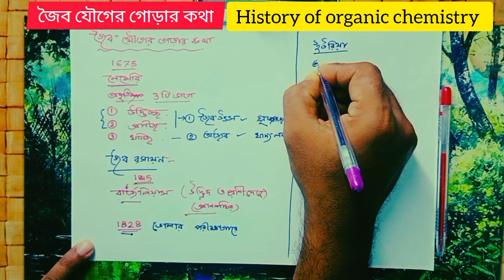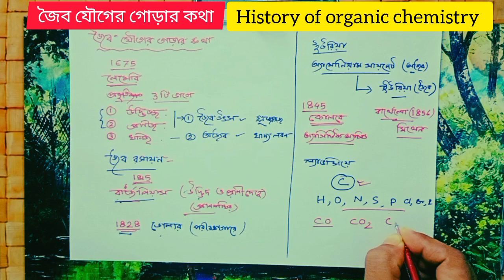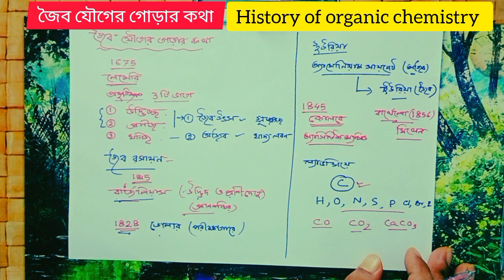Class 10 Organic Chemistry